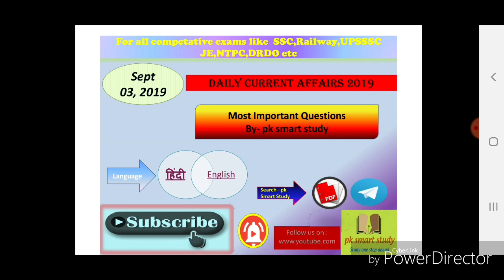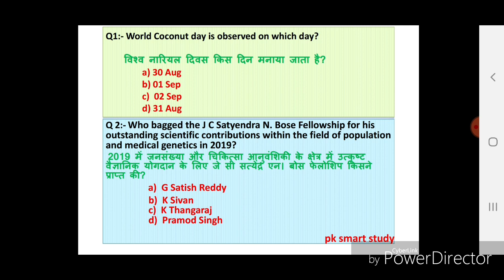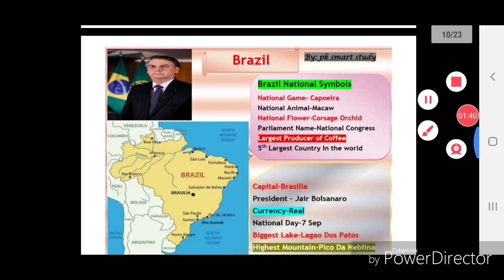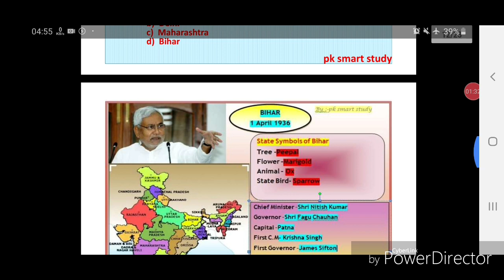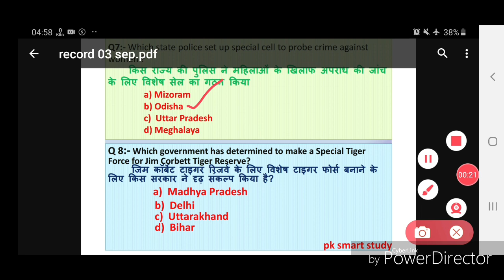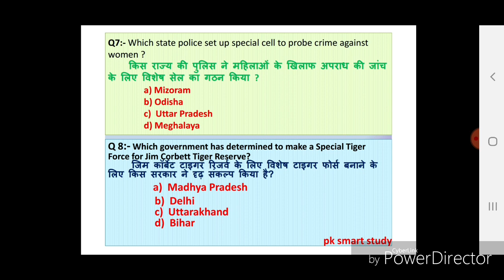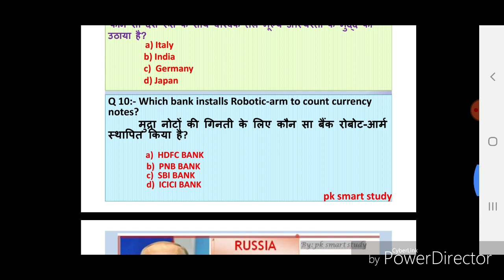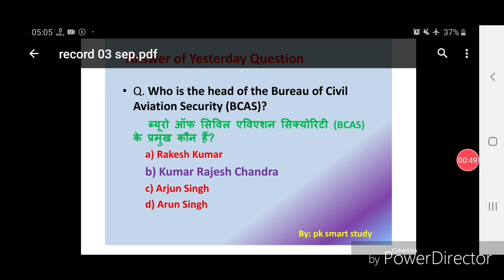Daily Current Affairs Video|03 Sep 2019 Current Affairs||Next Dose #102